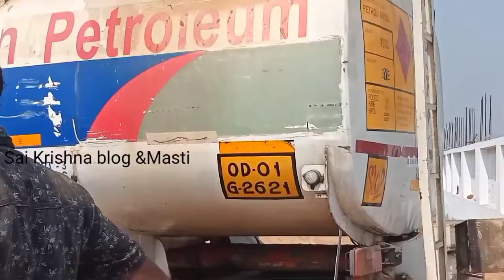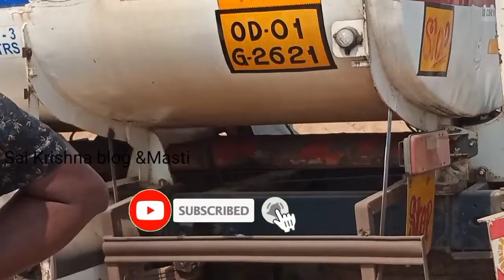Diesel filling in new tank/New petrol pump/Sai Krishna blog& Masti/HP petrol pump